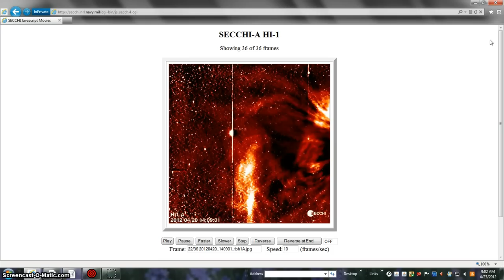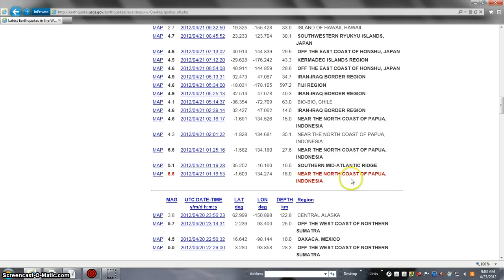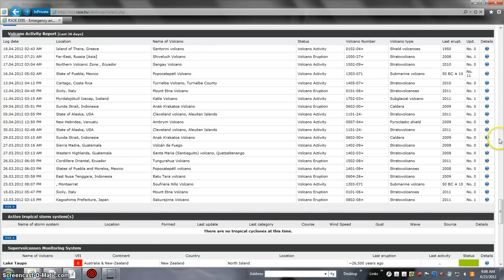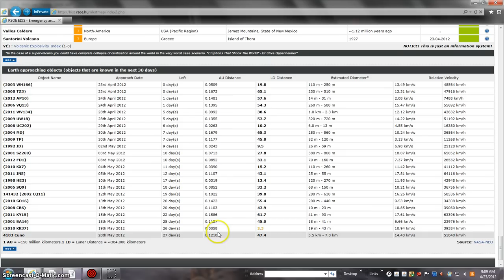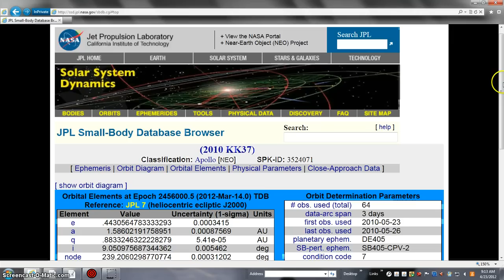473990MILES OUT BEANOBLACK